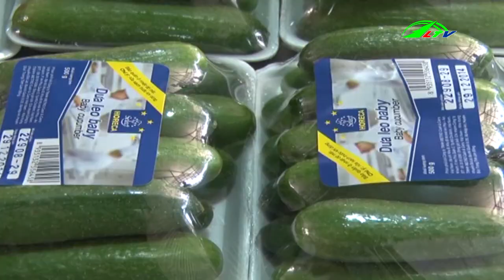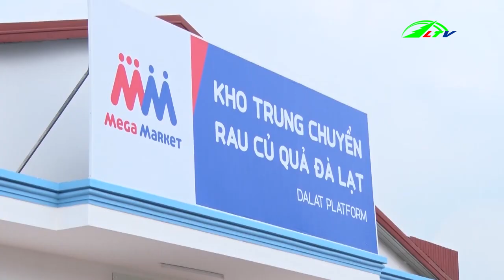Đội Nắng Trưa Hè Cào Hến Trên Sông | 365 Ngày Chuyển Động | Lâm Đồng TV